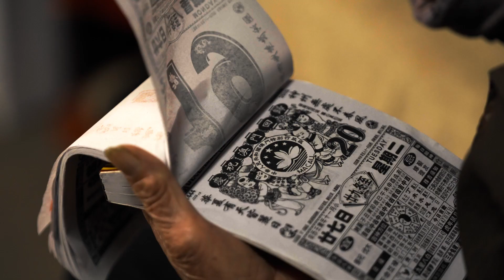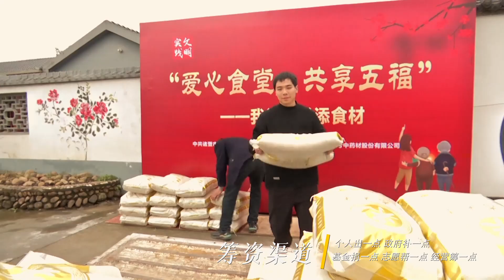必须秀一下!诸暨爱心食堂 带给老人家门口的“幸福味”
诸暨，自公元前222年，秦始皇25年，设会稽郡，置诸暨县，历代未废，从此就开启了这座城市的辉煌历史。千年时光的沉淀与历史的变迁，让诸暨这个中国最古老的城市逐渐演变成为高楼林立、灯火辉煌的现代都市，然而古老的文化传承与诸暨精神却从未在岁月长河中消弭。